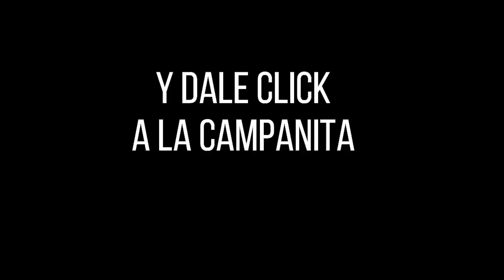LOTERÍA DEL META Resultado MIÉRCOLES 30 de marzo de 2022 PREMIO MAYOR Y PREMIOS SECOS ✅🥇🔥💰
Hola buenas noches, te presentamos los resultados de las loterías y chances en Colombia, vamos con el Resultado para la Lotería DEL META del MIÉRCOLES 30 de marzo de 2022.

el Resultado lotería del Meta MIÉRCOLES 30 de marzo de 2022
Resultado lotería del Valle MIÉRCOLES 30 de marzo de 20222
Resultado Lotería de Manizales MIÉRCOLES 30 de marzo de 2022

Resultados Lotería del Meta, Lotería del Valle, Lotería de Manizales, y sorteo Astro Luna

Resultado META 30 de marzo
Resultado MIÉRCOLES 30 de marzo
Resultado de la LOTERÍA DEL META MIÉRCOLES 30 de marzo de 2022
LOTERÍA DEL META 30 de marzo
LOTERÍA DEL META 30 de marzo Premio MAYOR

LOTERÍA META
resultado META
META
resultado META
lot META
LOTERÍA DEL META anoche
LOTERÍA META